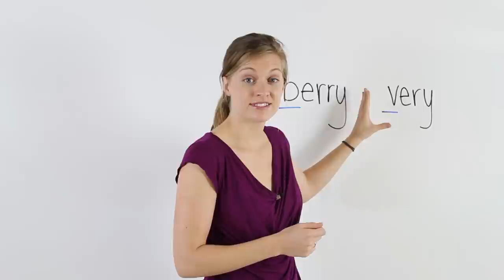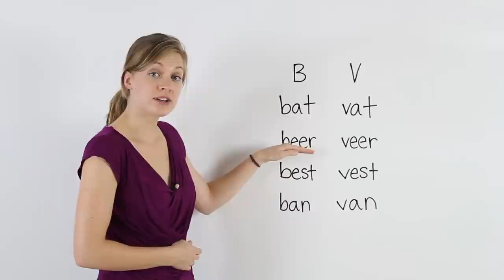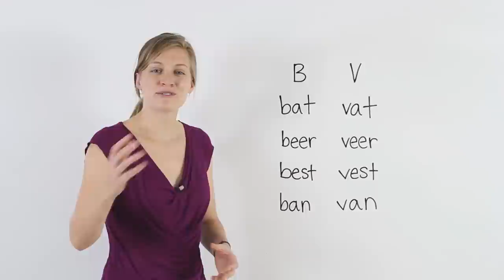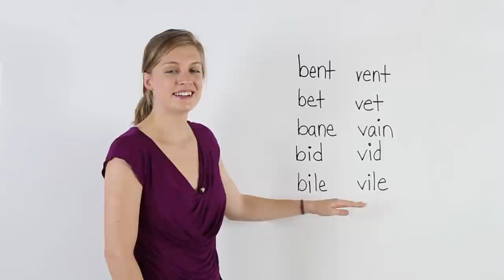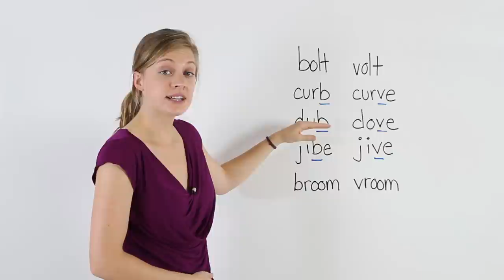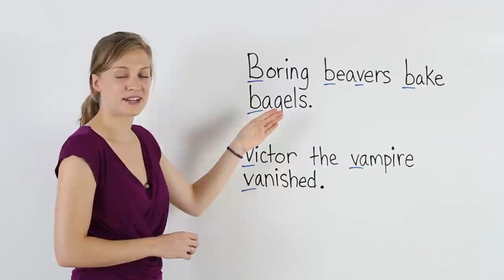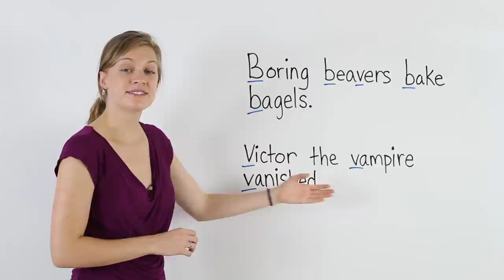English Pronunciation: Berry /b/ vs Very /v/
Molly teaches the difference between the /b/ and /v/ English sounds.  This is the perfect video to practice and improve your English pronunciation.

For example, she will teach how to pronounce words like 'berry' and 'very'.

Join Us to Support Us!

Check us out!